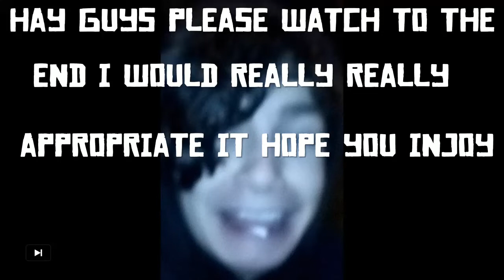getting people killed by the law funny ragdolls and brutal kills